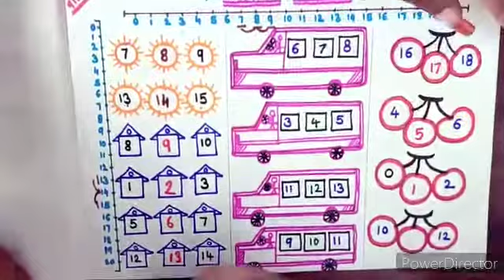How to teach between number/what comes between numbers/easy trick for between number/between number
In this video i am teaching between number /what comes between /easy & simple trick here / fun with study here
Thanks